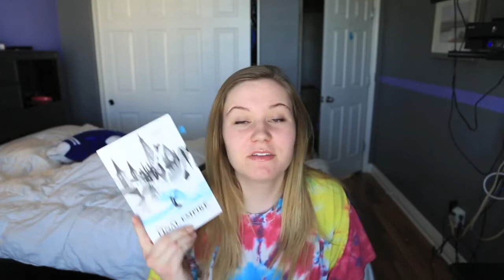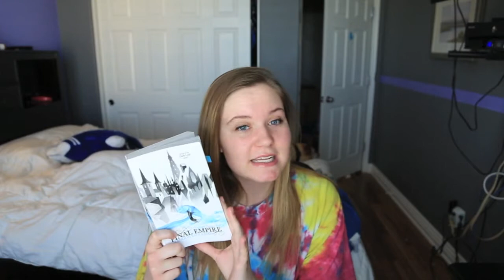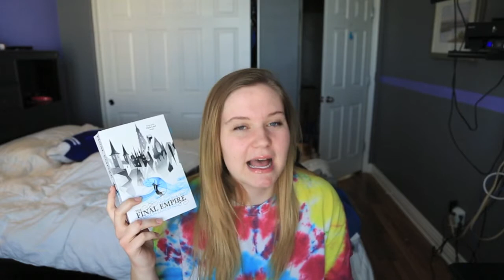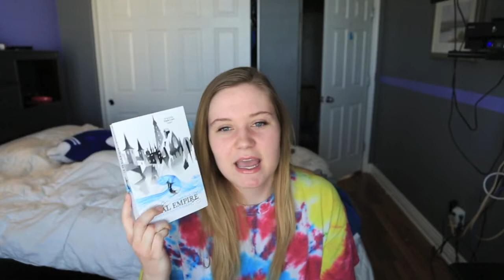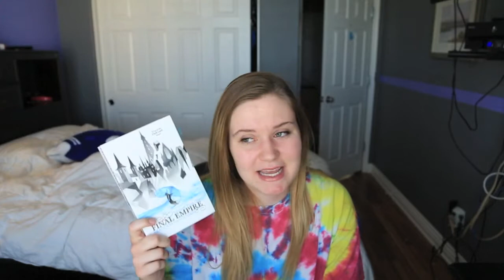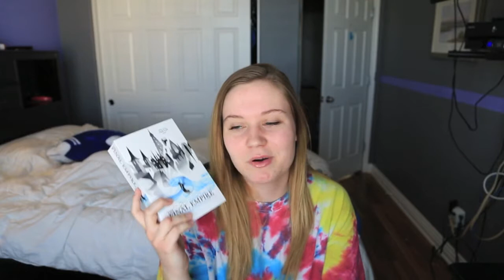The Final Empire Review!!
I hope you enjoyed! Let me know if you want to know any of my feels on the book and if you've read this book! Let's discuss. ps, I'm sorry this doesn't really make sense..

Link to UK covers!! (ships to US but does cost a mint for shipping just as an fyi!)

Find me here!